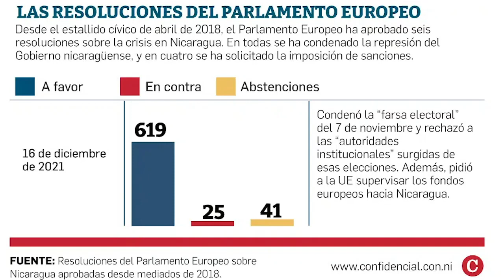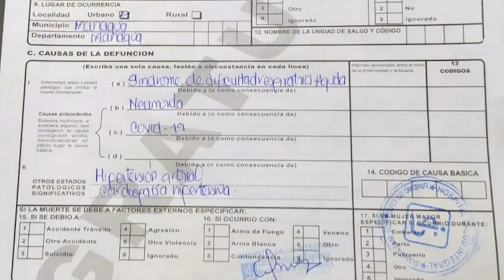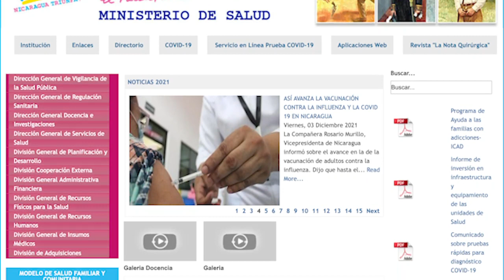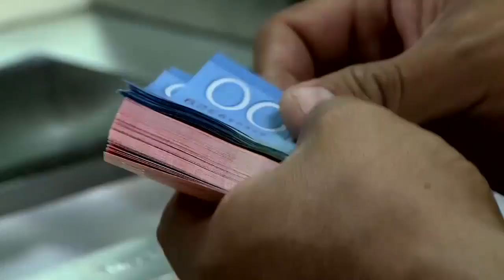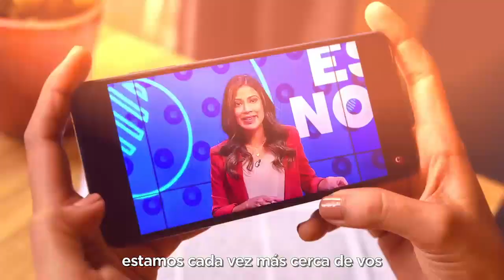Parlamento Europeo exige “supervisar” fondos para evitar corrupción del régimen de Ortega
Una amplia mayoría del Parlamento Europeo aprobó este jueves 16 de diciembre una resolución sobre Nicaragua, que condena “la farsa electoral” del pasado 7 de noviembre y desconoce el nuevo mandato de Daniel Ortega y Rosario Murillo.
En su primer punto, la resolución “rechaza la legitimidad de los resultados de estas falsas elecciones y, por tanto, la legitimidad democrática de cualquier autoridad institucional que surja de estos comicios amañados”, cita el texto.

La resolución  además exige a la Unión Europea y Estados miembros “supervisar” los fondos asignados a Nicaragua para evitar la corrupción del régimen. Esta fue aprobada por 619 votos a favor, 25 en contra y 41 abstenciones, en la que participaron 685 de los 705 miembros del europarlamento.